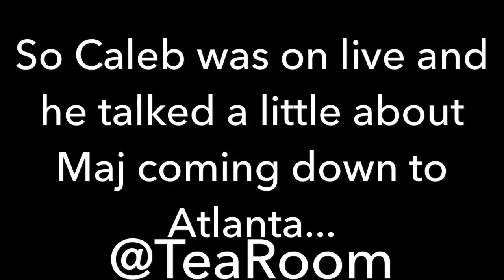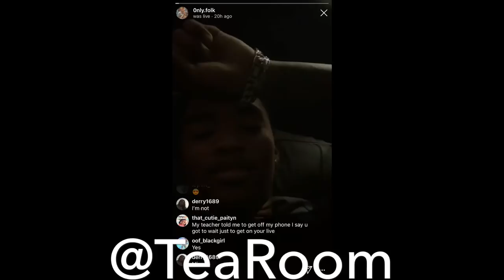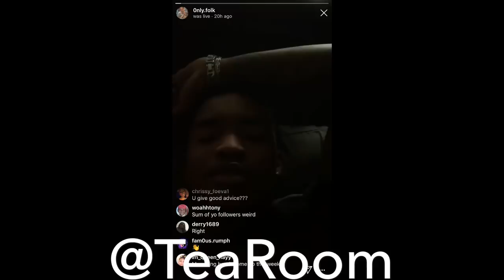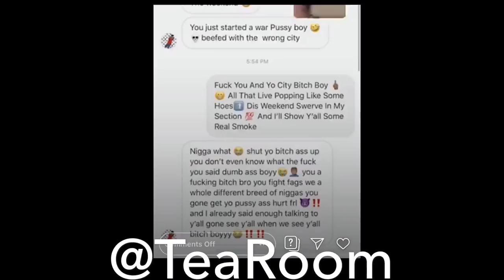EISHA'S BROTHER CALEB SHOWS MESSAGES BETWEEN HIM AND MAJ!!!